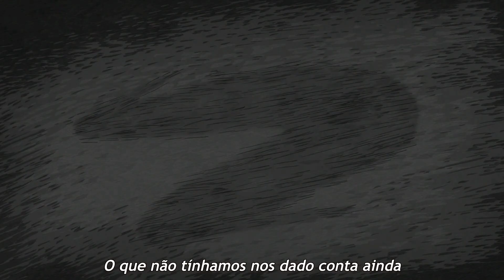🇧🇷 VEJA SE TIVER ESTÔMAGO PARA ISSO 😱😳(UZUMAKI)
Uzumaki

Obrigado Por fortalecer o Canal Amo vocês ❤❤

Amarás ao teu próximo, como a ti mesmo. O amor não faz mal ao próximo. De sorte que, o cumprimento da lei é o amor 🙏🙏